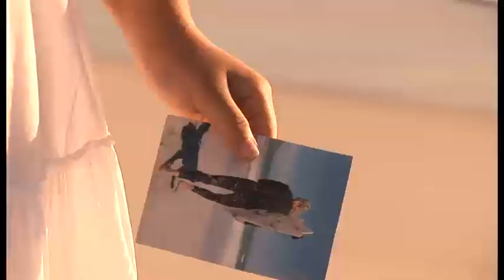Monique - Eewig in jou oe